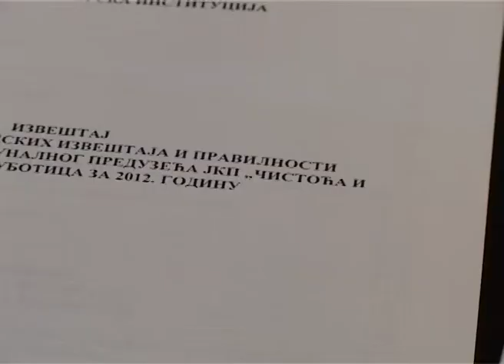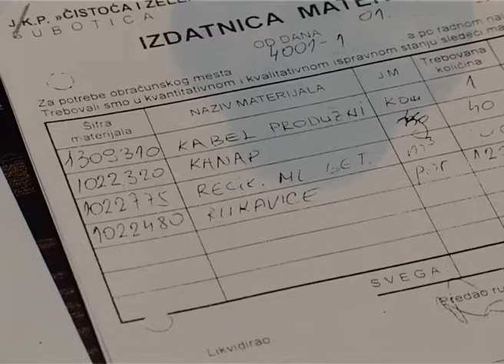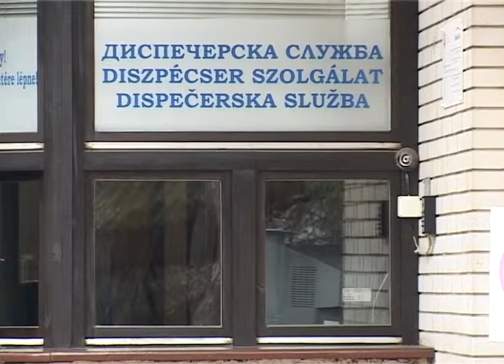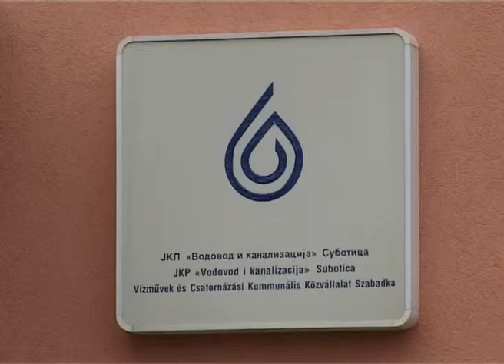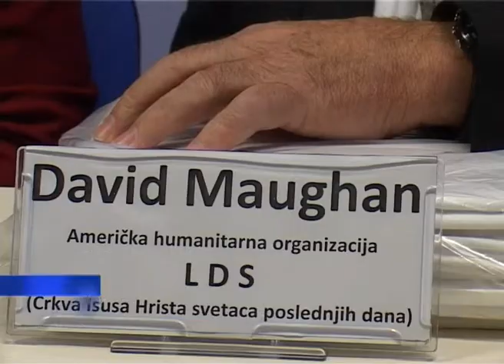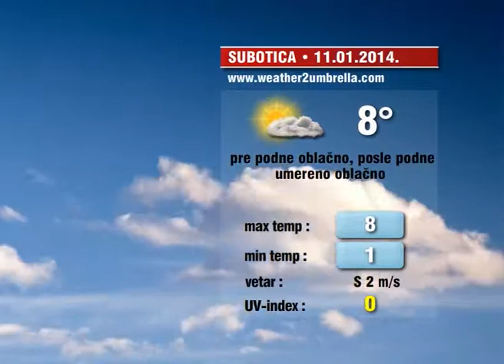Info blok za 04.01.2014.